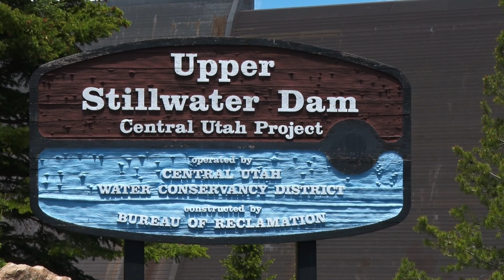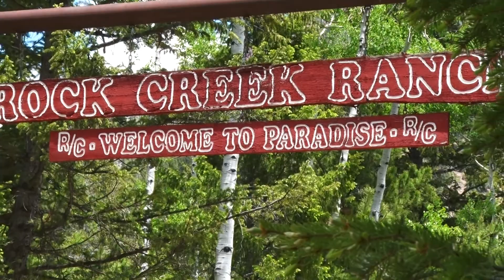Rock Creek Lodge - Duchesne County, UT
Rock Creek lodge in Duchesne county, below upper Stillwater dam, and less than 3 hours from Salt Lake City, is a beautiful mountain getaway, full of meadows, aspens, streams, and rocky peaks.

The lodge was constructed back in the 1930s. It sits at up to 13000 feet elevation which makes for really pretty views. They have two distinct options for cabins: rustic old fashioned and a more modern accommodating version, camping and RV spots are also available.  Enjoy ATV designated trails, photography, horseback rides, hiking, and more outdoor activities.

2469 E. 7000 S. Suite 110
Salt Lake City, Utah 84121